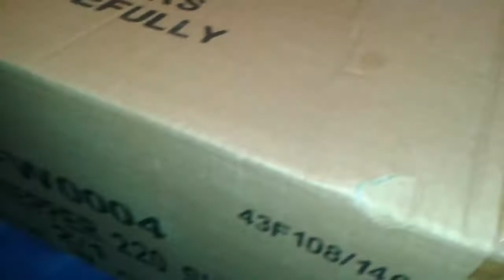New Year's eve stash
Just rest of my stash fun fun times. HAPPY HOLIDAYS Everbody!!